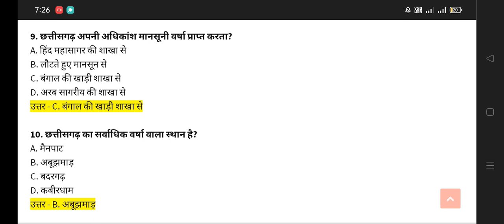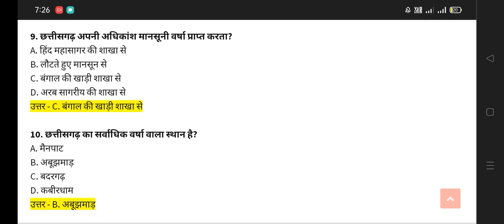छत्तीसगढ़ SI मॉडल पेपर👍👍 (Part -85) 2022 ! CG POLICE SI PSC MODEL PAPER 2022 PSC Pre. VYAPAM#shor